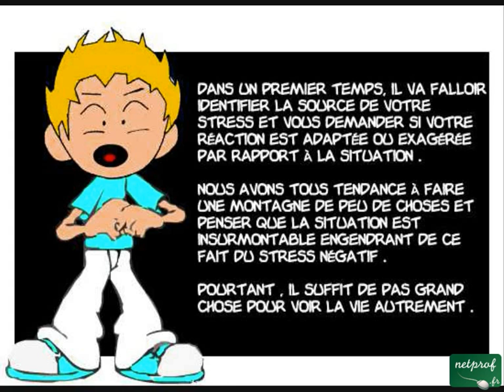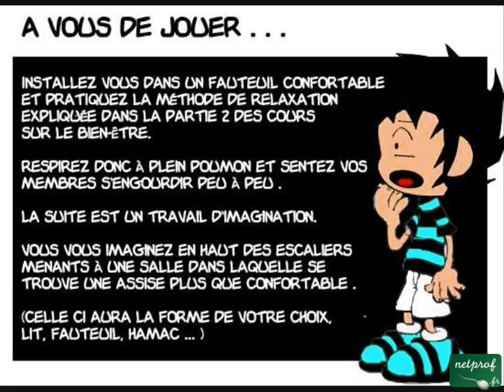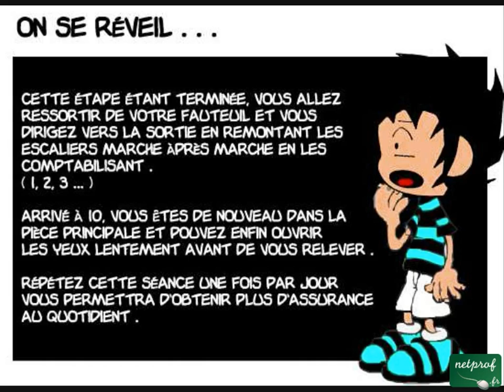Bien-être.La Positive Attitude - 3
Cours netprof.fr de Arts de vivre / Bien être
Prof : Wilfried